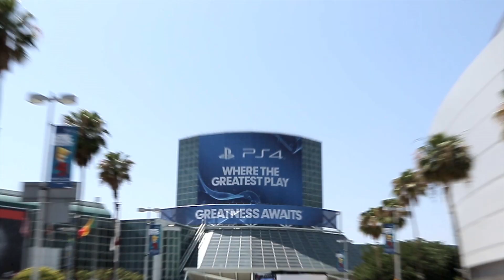PlayStation E3 2015 Press Conference on June 15 at 6:00pm Pacific Time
It’s happening! Monday, June 15th marks PlayStation’s annual E3 Press Conference. The big show starts at 6:00pm Pacific / 9:00pm Eastern. You’ll be able to watch the festivities live on your PS4 or PS3 in North America on YouTube, using the Live Events Viewer app, or via PlayStation.com, PlayStation.Blog, or Twitch.

But there’s more. Our PlayStation LiveCast show kicks off Tuesday, 6/16 at 12:00pm Pacific / 3:00pm Eastern. Expect to the PlayStation team debut new gameplay footage, game demos, and developer interviews across more than 40 upcoming games.